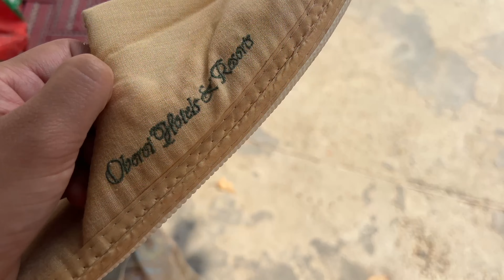Ab aur mai jaau bhi kaha *Emotional*